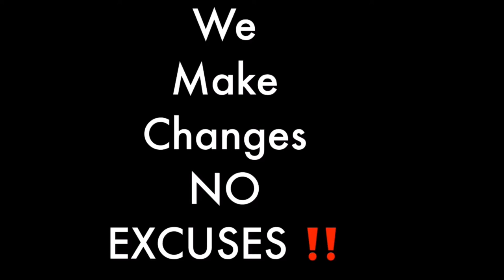If I had to make a choice - 3rd eye visions